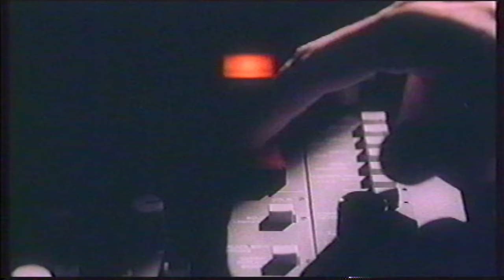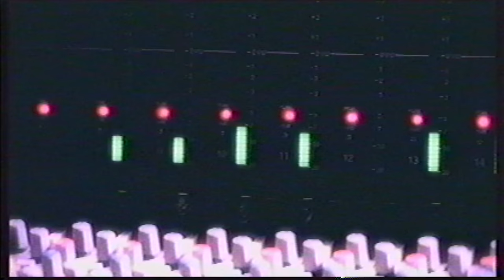American Wrestlers - Give Up (Official Music Video)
American Wrestlers' "Give Up" music video from the album Goodbye Terrible Youth.